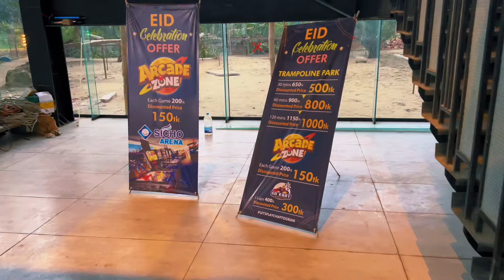Sicho Arenai গেম খেলতে কত টাকা লাগে দেখুন…